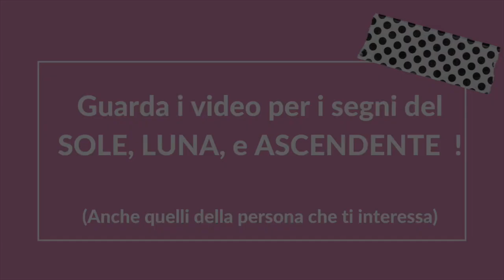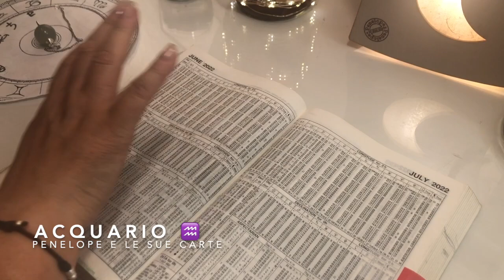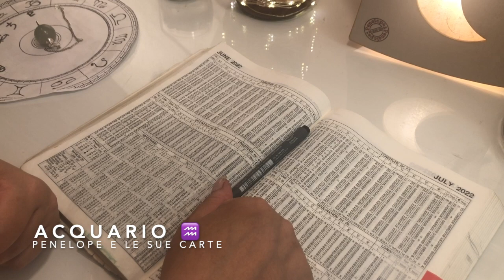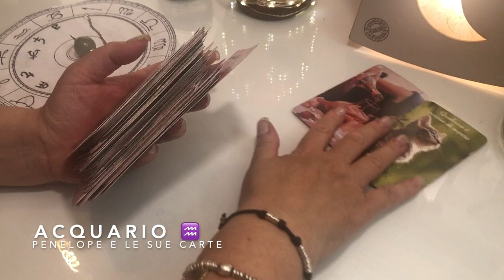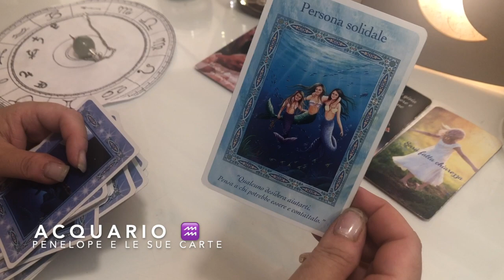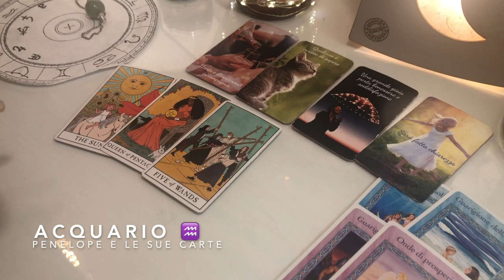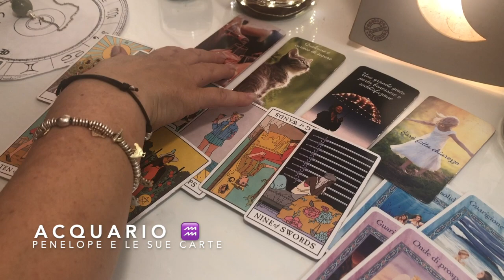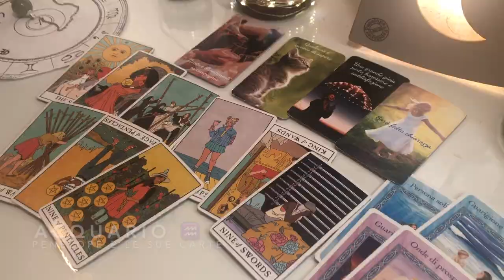ACQUARIO ♒️ LUGLIO 2022 Oroscopo 😎 Sguardo dritto verso il futuro!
ACQUARIO ♒️ Oroscopo LUGLIO 2022 - Cosa ti porterà il mese di luglio? Quali avvenimenti stanno per accadere nella tua vita? Lo vediamo con l'astrologia leggendo gli astri e poi con le carte di tarocchi. Guarda questa previsione se hai il sole, la luna o l'ascendente in questo segno zodiacale o se hai un interesse per una persona che appartiene a questo segno.